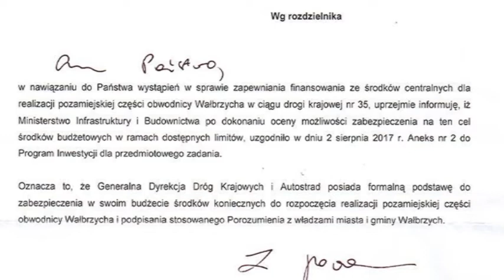Telewizja Wałbrzych - Krok bliżej obwodnicy